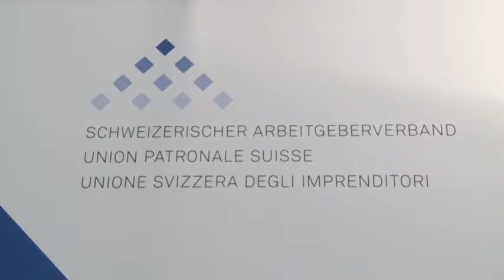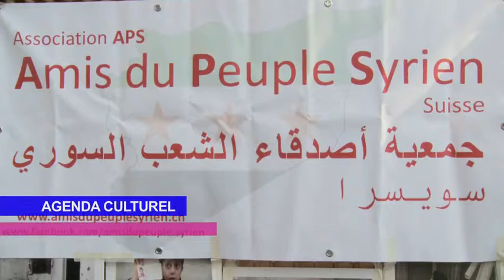Carrefours no 42